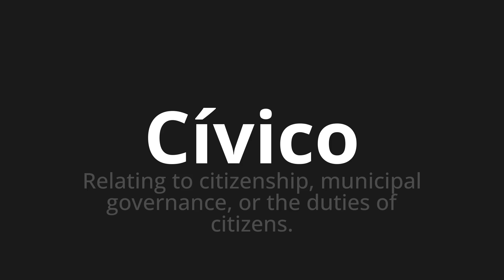How to pronounce Cívico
Master the Pronunciation of 'Cívico Which means civic' - which means : RELATING TO CITIZENSHIP, Municipal Government, or The Duties of Citizens. 📝 with @PronunciationSpanish 🎓🗣️ - [Your Guide to Spanish]

Learn to pronounce 'Cívico' perfectly in Spanish with our easy and engaging tutorial by @PronunciationSpanish! 📖📽️ In this comprehensive video, we provide you with native speaker examples 🗣️👂 and phonetic breakdowns 🎵 to ensure you get the pronunciation just right.

How to say Civic in Spanish